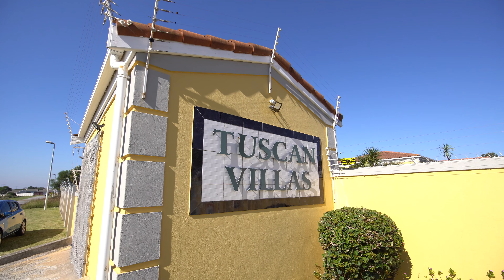27 Tuscan Villas